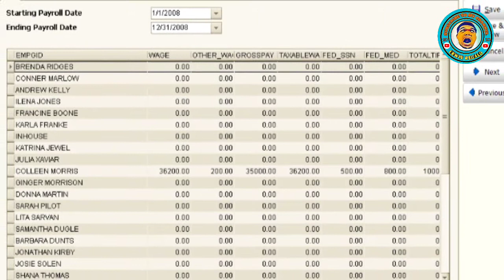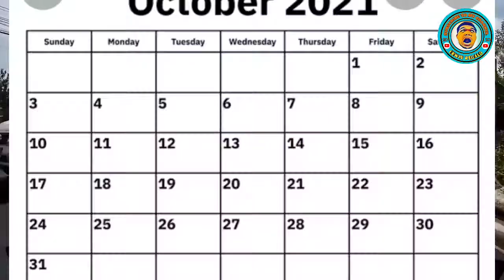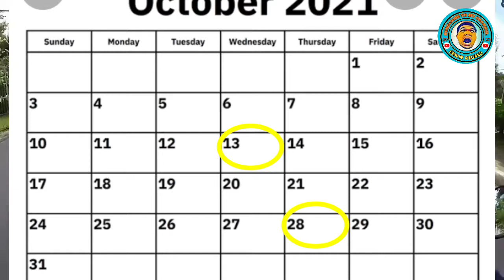PAG SOBRA ANG SAHOD PIKIT! (PAG KULANG ANG SAHOD GALIT)